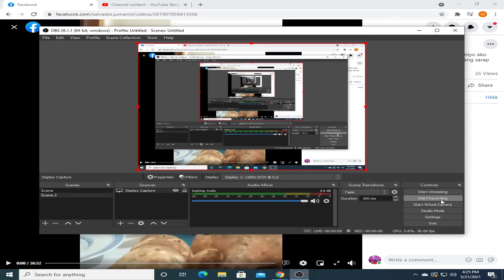Kantang Kinagwang tara sasamahan niyo ako mag luluto ng saging pang merinda ang sarap guys,,